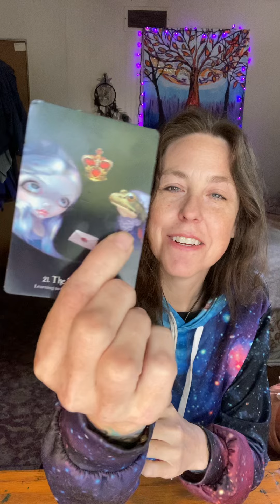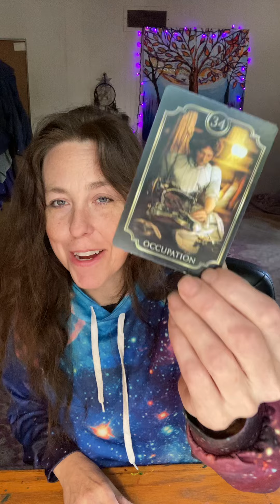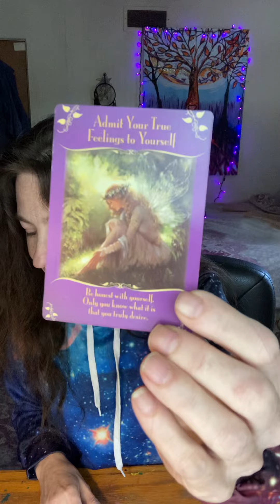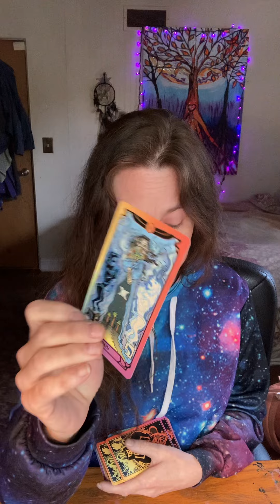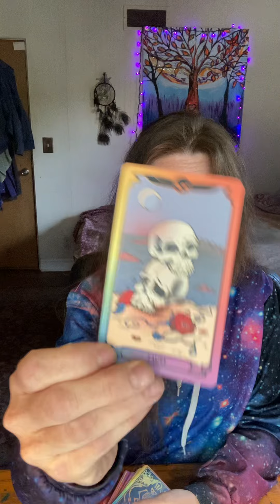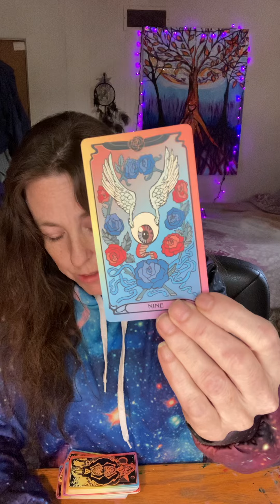⚖️🐍Sniffing Out the Snakes🐍⚖️chosenones spirituality prophecy #222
CashAp $444Beth
Chime $BethHartwick